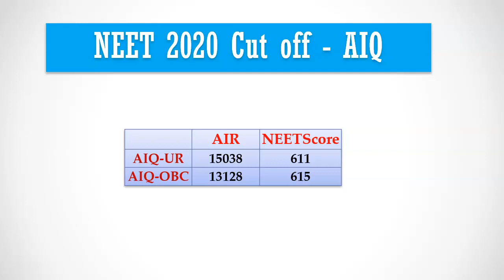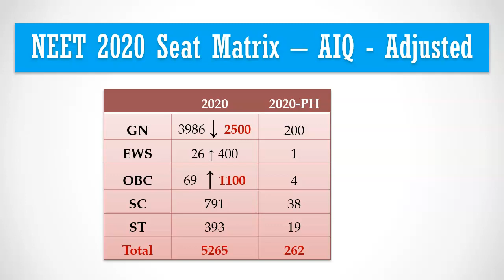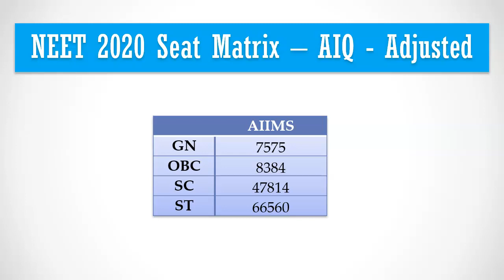OBC Reservation Impact on All India Quota NEET 2021 Cut off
MCC has announced that starting from 2021, OBC and EWS reservation is applicable for All India quota counselling. In this video, we are going to analyze the the impact of OBC reservation in NEET 2021 All India Quota cut off.

If you are looking for mbbs admission guidance, install MBBSCouncil app. This app is used by more than 1 lakh students and parents to choose the best medical college for their NEET score. App Link is given in the description below.

last year NEET score cut off for all India quota was 611 for unreserved category. the corresponding NEET Rank Cut off was around 15000. NEET score cut off depends on many factors because of which it is not possible to predict NEET score cut off accurately based on the last year cut off. But we can predict using the last year all India rank cut off. All India rank cut off majorly depends on the number of mbbs seats, so prediction would be more accurate compared to neet score cut off.

Last Year OBC All India Rank cut off was 13128. So from this, we can understand that as OBC seats were very less during last year counselling, those were filled first. For example if OBC candidate with all india rank 500. during his/her allotment turn, seats were available in General Category as well as OBC category in ESI medical college, then the candidate will be allotted under the OBC category. This is the reason why OBC cut off is higher than the General Category cut off last year.

Last year, there were close to 4000 MBBS seats in General Category. EWS as well as OBC seats were only available for ESI and central govt run institutions. So the seats were very less. Starting from this year, 27% reservation is applicable for OBC and 10% reservation is applicable for EWS. So, 37% of seats will move from General Category to EWS and OBC category put together.

27% of 4000 seats which is 1080, so OBC seats will decrease by 1100. For EWS 10% comes to 400 seats. so in total, General category seats will reduce from 4000 to 2500 this year.

Does this mean the NEET 2021 for general category cut off will increase by 27%? No. we have to consider how many students who applied under OBC category got seats under General category last year to see if there will be any difference in cut off this year.
Based on the last year allotment details provided by Medical Counselling committte, we can observe that 1200 OBC students have got seat in General category.
So this year, it will not make much difference. the general category cut off will remain same as previous years eventhough obc reservation is applicable in all india quota.

All India Institute of Medical Sciences being central govt institution had OBC reservation last year itself. We can check last year 2nd round AIR cut off to see the trend.
Last year OBC cut off was little higher than the General category cut off. Similar trend is expected to be seen during this year allotment also.

During 2021 2nd round allotment, we expect the All India rank cut off to be around 16000 rank. for OBC it will be around 16500.